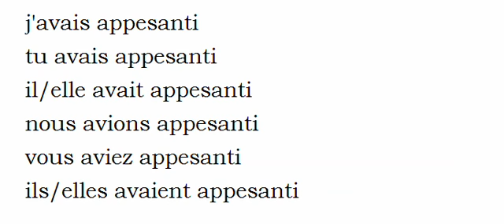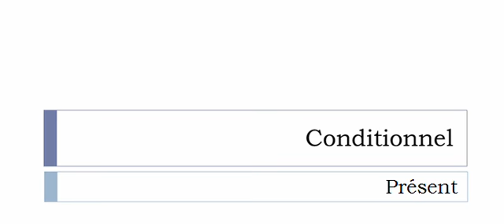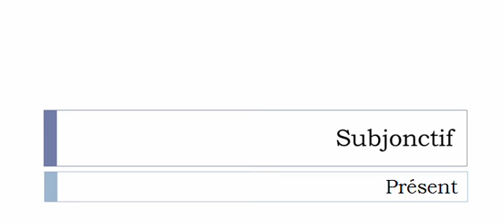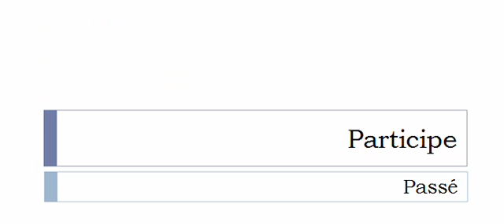French conjugation Verb = Appesantir